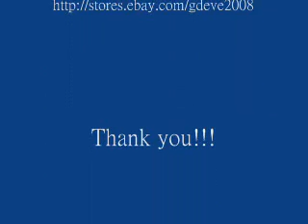48 led Red Blue Police Car strobe light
NEW ITEM
A set of 2x 48 LED Car Truck Grille Strobe Light
2pcs. of 48LED Red/Blue Lights Panel
1pc. of Control box and 4pc. of Screws
It has 3 different operations Mode:
Mode A) Left Light flash quickly for 4 times, Right Light flash quickly for 4 times. Repeat continuously.
Mode B) Left Light flash once, Right Light flash once. Repeat continuously.
Mode C) Left and Right Light flash once at the same time. Repeat continuously.
It can be easily controlled by on/off switch button.

1Carlight is a Hongkong online store with factory in Mainland China, specialized in production of various automotive lighting and with marketing office in Guangzhou, China.
Also, I'm a eBay power seller! and ioffer seller!

BTC-14ScpUm1aodiiVk6B1AtCQa5ouVnWpxWys
ETH-0xd1B3d8Bf60C846c1A14749d24CAe05efaEf5F3EB